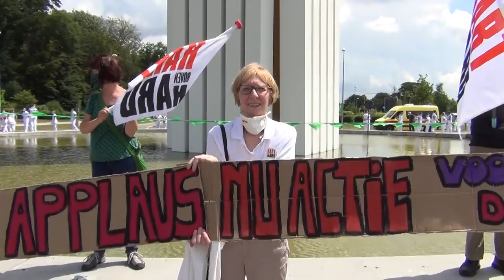Hart boven Hard op de actie voor de zorg aan Gasthuisberg 2020 06 18